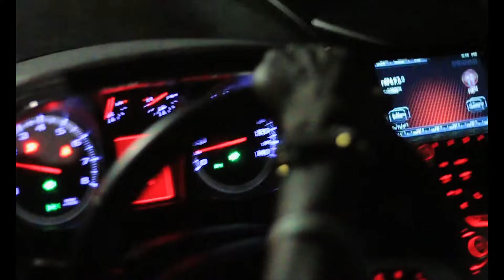Ypee Pulls Mammoth Crowd At His First Solo Event In Kumasi